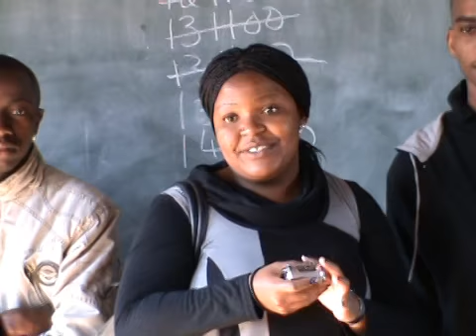de vrede.mpg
Wits Volunteer Programme(University of the Witwatersrand, Johannesburg) took 6 volunteers to De Vrede in Limpopo Province, South Africa, to offer advice on careers, access to bursaries and to introduce 'habits of mind' to the learners of Nakedi Secondary School. Here are some of their thoughts.